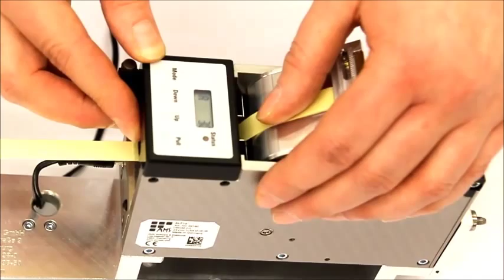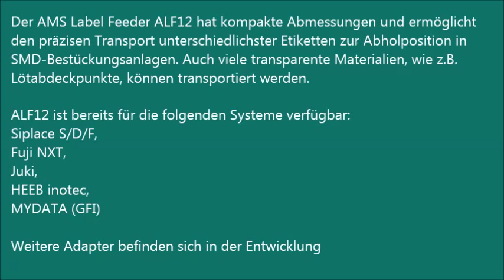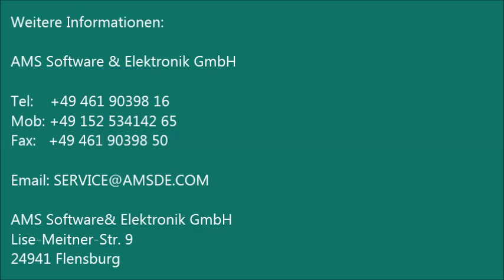Label Feeder ALF12 Demo Video - Kommentar - AMS Software & Elektronik GmbH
Der AMS Label Feeder ALF12 ermöglicht den präzisen Labeltransport zur Entnahmeposition im Bestückungsautomaten und verfügt über sehr kompakte Abmessungen.

Die übersichtliche Vier-Tasten-Bedienung des Feeders und die leichte Einstellbarkeit auf die meisten gängigen Labelgrößen und Tapebreiten machen ihn nicht zuletzt wegen seiner geringen Abmessungen zu einer sehr effizienten Etikettierlösung.

Bei der Entwicklung stand die Langlebigkeit der Bauelemente im Vordergrund. Die
vergleichsweise niedrigen Anschaffungskosten und die hohe Präzision des ALF12 führen zu nachhaltig überzeugenden Ergebnissen. Insbesondere was die Ausfallsicherheit anbelangt, entspricht der ALF12 höchsten Standards.

Mit ALF12 können auch Abdeckpunkte unterschiedlichster Form und Größe gesetzt werden.

Mehr Informationen:

AMS Software & Elektronik GmbH
Lise-Meitner-Straße 9
D-24941 Flensburg